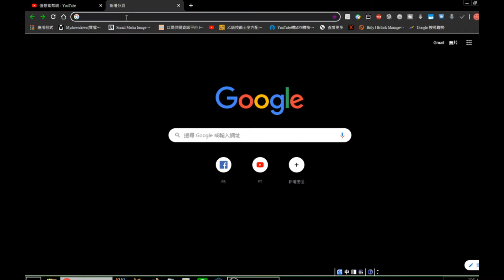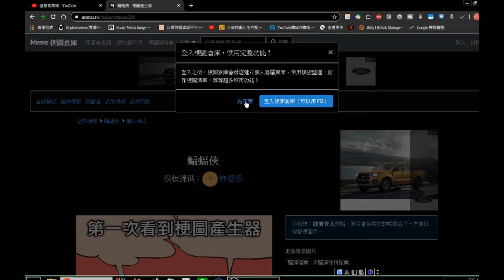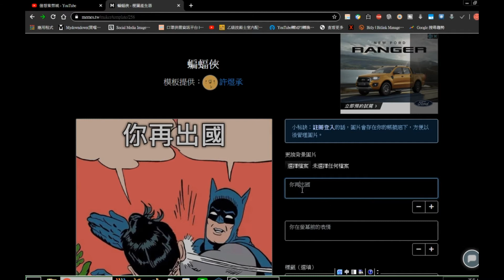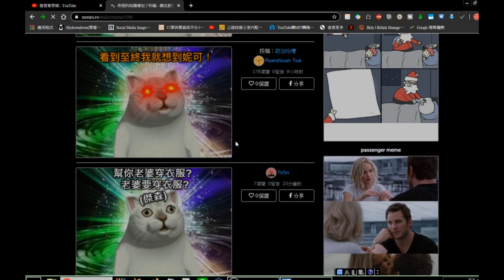youtube 技巧｜如何設計出搞笑的梗圖｜FB跟IG的梗圖留言如何製做的｜梗圖網站介紹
如何設計出搞笑的梗圖FB 跟IG的
梗圖留言如何製做的